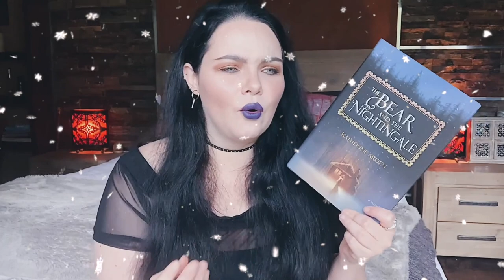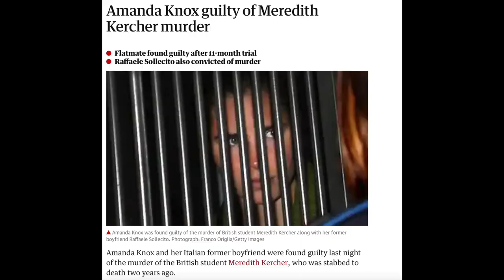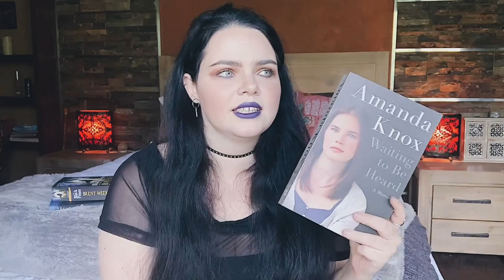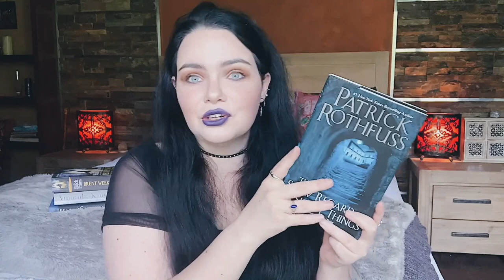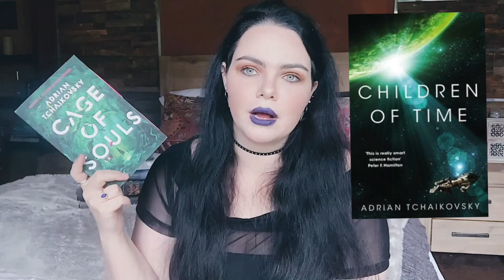DECEMBER WRAP UP! ✨📘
recapping & reviewing all the books i read in december!!

PLEASE NOTE: there are some audio issues with this video 😭 so if you hear weird cracking or static please just ignore.

❐ FANART LINKS ❐
❐ TIMESTAMPS + VLOG/LIVESHOWS LINKS ❐
▪ 00:41 | The Bear & the Nightingale by Katherine Arden
▪ 04:05 | The Black Prism by Brent Weeks
▪06:55 | Amanda Knox, Waiting to Be Heard
▪ 08:22 | The Name of the Wind, The Wise Man’s Fear & The Slow Regard of Silent Things by Patrick Rothfuss
▪ 11:52 | The Obelisk Gate by N.K. Jemisin
▪ 13:16 | Cage of Souls by Adrian Tchaikovsky
▪ 14:25 | Crier’s War by Nina Varela
▪ 16:03 | The Long Way to a Small Angry Planet & A Close & Common Orbit by Becky Chambers
▪ 18:48 | We Hunt the Flame by Hafsah Faizal
▪ 21:55 | Witchsign by aden Patrick
▪ 23:12 | The Sword of Kaigen by M.L. Wang
▪ 25:19 | White Rage by Carol Anderson & White Fragility by Robin Diangelo
▪ 26:30 | Lovely War by Julie Berry
▪ 28:10 | Just Mercy by Bryan Stevenson